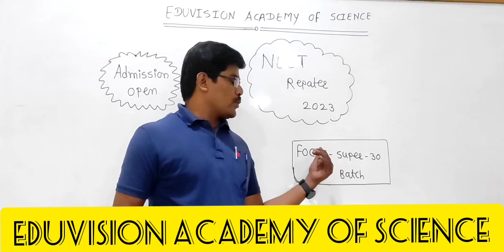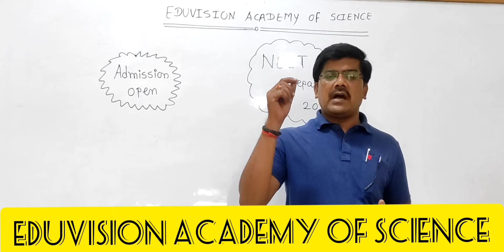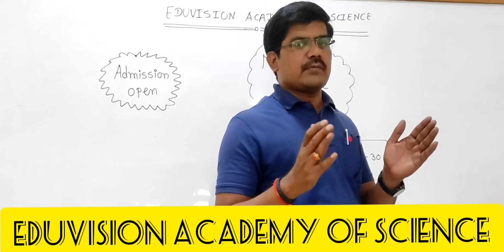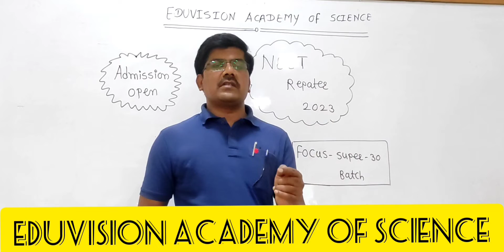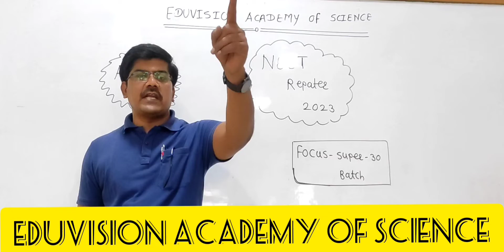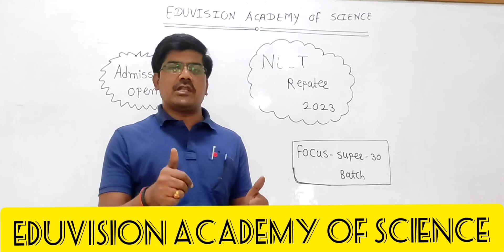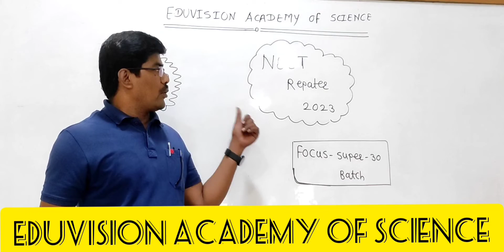Admission for NEET Repeaters 2023 Focus super -30 batch (PCB ) .by Eduvision Academy of science.